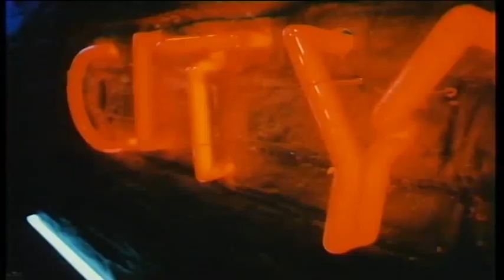City - Neongott - Discofilm 1985 (DDR)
City ist eine deutsche Musikgruppe. Die Band wurde 1972 in Ost-Berlin gegründet. Anfangs nannten sie sich City Rock Band oder City Band Berlin. 1985 erschien die LP "Feuer im Eis". Stärkster Song des Albums ist "Neongott". Das bösartige Gelächter im Hintergrund stammt im Übrigen von Schauspieler Henry Hübchen. Hier als ein Disko Film aus der DDR aus dem Jahre 1985.

City is a German music group. The band was founded in 1972 in East Berlin. At first they called themselves City Rock Band or City Band Berlin. 1985 appeared the LP "fire in the ice". The strongest song of the album is "Neongott". By the way, the vicious laughter in the background comes from actor Henry Hübchen. Here as a disco movie from the GDR from the year 1985.